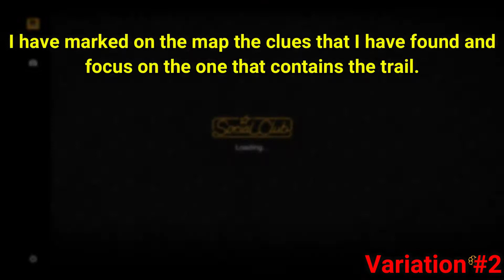Red Dead Online (Legendary Rutile Horn Ram) How to Sedate Sample and Kill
This video discusses how to sedate, sample, and kill the Legendary Rutile Horn Ram in Red Dead Online. As I have done with previous legendary animal sighting mission videos, there are time stamps below to better help you navigate your way through this lengthy video. As always, have a great day!

Time Stamps:
0:00 - 0:20 - Requirements to participate in legendary animal sighting missions.
1:36 - 7:52 - Variation #1 (sedating, sampling, and photographing legendary Rutile Horn Ram).
7:52 - 12:26 - Variation #2 (killing, skinning)
12:26 - 12:59 - Completion of animal field guide shown.
12:59 - 13:19 - Tip to avoid losing the Rutile Horn Ram Pelt,
13:19 - 13:53 - How much the Rutile Horn Ram Horn and Pelt are worth at Cripps.
13:53 - 14:55 - How to craft the Rutile Horn Ram Garment Set and showcase.
14:55 - 18:41 - Variation #3 (sedating and sampling)
18:41 - 22:27 - Variation #4 (sedating and sampling)
22:27 - 22:45 - All samples collected and shown.

TGKS Productions is a creative and ambitious YouTube Channel that has its primary focus on the popular open world games of GTA Online and Red Dead Online for the near and foreseeable future. Our most dedicated member consistently streams grinding videos for both games mentioned above and is happy to be able to help others in, as well as outside of these streams. We also plan to upload tips, guides, and walkthrough videos, for both games, as well as showcase new content. Keep in mind that everything done and accomplished in these games are completely LEGITIMATE according to the guidelines of the game developers, RockstarGames. As far as beyond the near future, TGKS Productions does plan to showcase other games and take part in other endeavors.